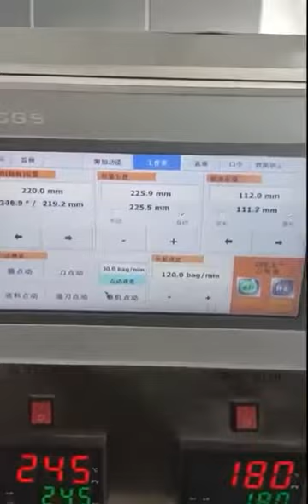disposable cutlery packaging machine fork spoon knife and napkin wrapping packaging machine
Machine Packing type Trilateral closure H
Tissue length 160-330mm
Tissue width 120-330mm
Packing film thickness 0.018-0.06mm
Max film width 230mm Bag length 90-330mm
Packaging width 30-100mm
Packaging height less than 40mm

Main Features
1. Automatic napkin folding, cutting, feeding and packing.
2. Option with fold type: Z-fold, accordion fold (4-8 planes).
3. Tissue folding module and packaging are the two independent mechanism.

After-sales service on the machine shown in the video:
UK Agent Office
69 Waterloo Road Manchester England M8 8FJ